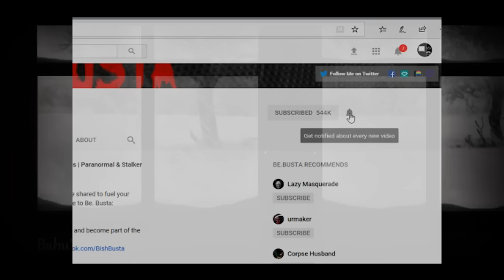Scary Stories | True Scary Horror Stories | Reddit Let's Not Meet And Others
This video features true horror stories sure to scare you. The scary stories that feature on this channel mostly come from Reddit.

B)